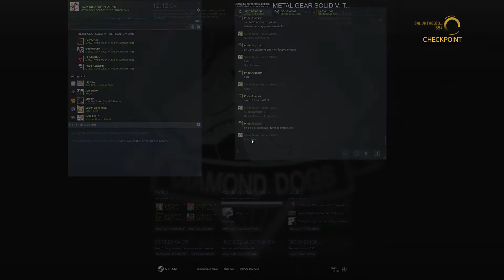METAL GEAR SOLID V - Lunixius the cheater, defending Bro Big Box